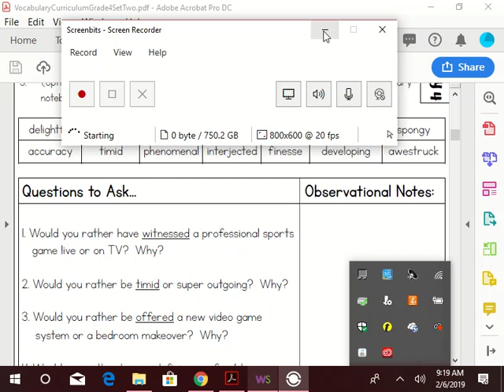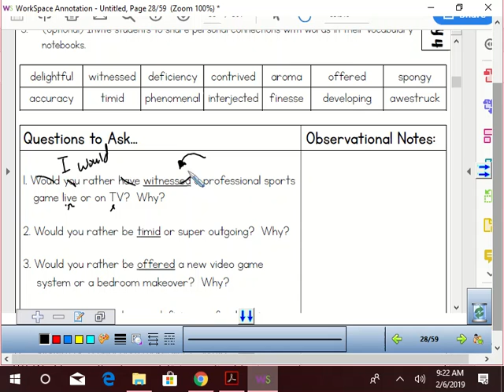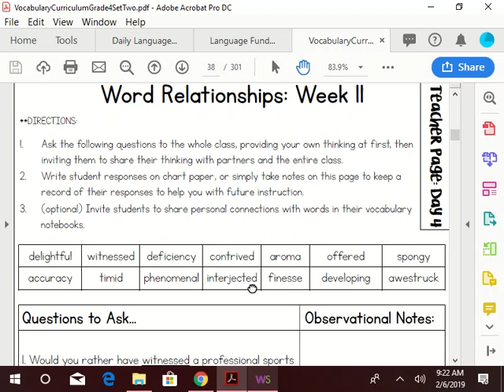Vocabulary Week 11 Would you Rather